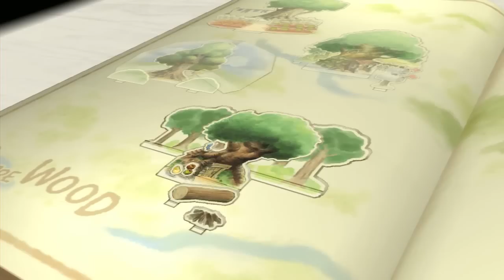【世界を変える】 -キングダムハーツⅡ- 実況プレイ part16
episode:16 「誰かを愛し 愛されるように」

これからはこんな感じのサムネにします。

■発売日:2014年10月2日
■価格:6,648円(税別)
■対応ハード:PS3
■ジャンル:アクションRPG
■プレイ人数:1人
■CERO:A(全年齢対象)